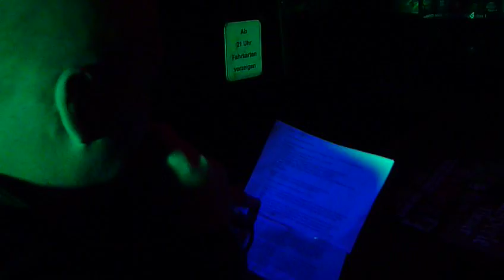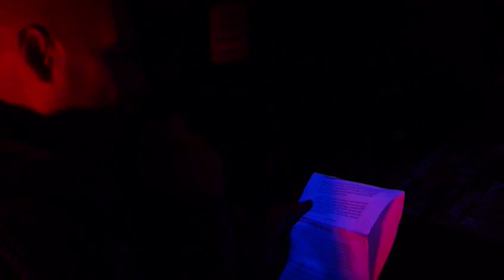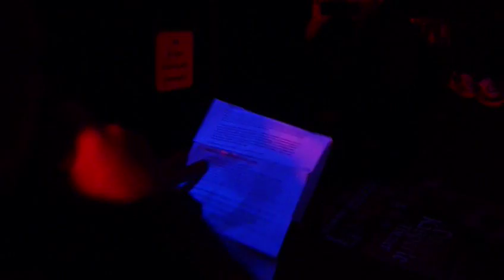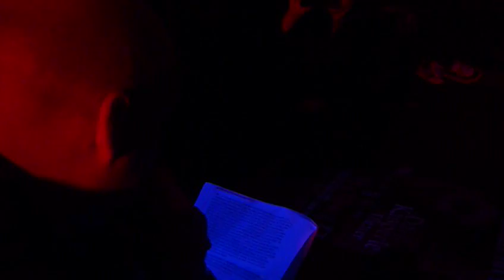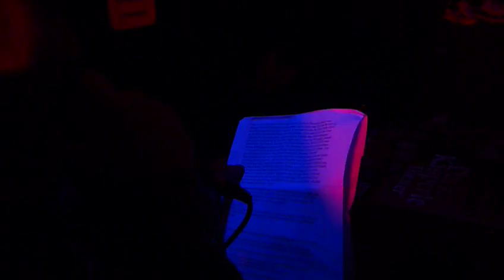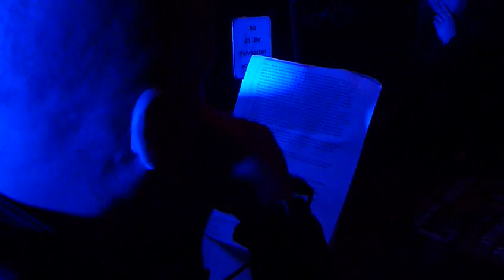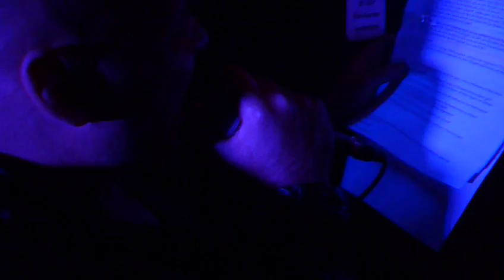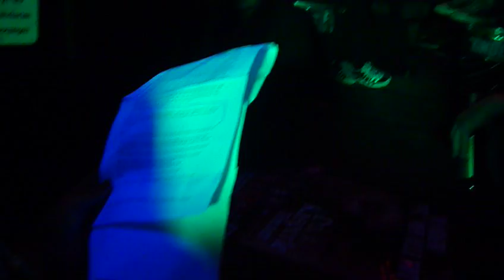Lola Angst - Die Lesung "der Steve-Brief"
Eine öffentliche Lesung eines Teils des "Briefe an die Fans 2" von Steve Naghavi. Gelesen von Goldmann. Ort: Lola Mobil, Berlin